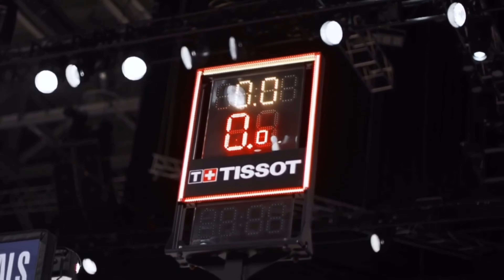All Access: Rookie Herro Puts a Beat Down on the Celtics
Go behind the scenes of Tyler Herro's impressive 37 point playoff performance against the Celtics with this never before seen footage.